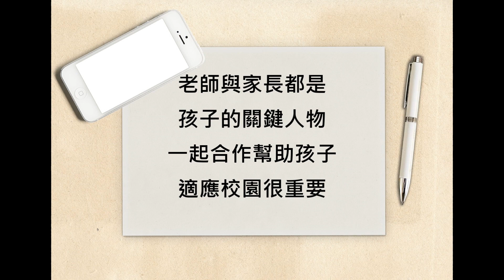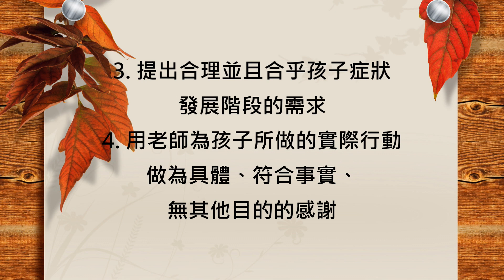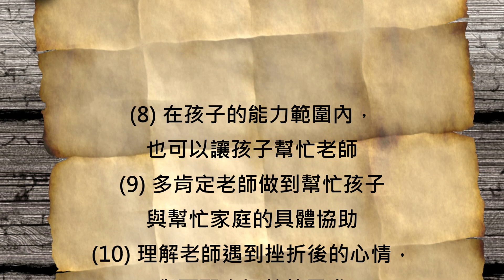【晶晶教養筆記】老師與家長溝通的6個小技巧!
老師與家長都是孩子的關鍵人物，一起合作幫助孩子適應校園很重要
老師對愛奇兒家長帶著想像，想要了解如何成為家長的助力
所以需要讓愛奇兒所處環境的互動對象，了解其特殊狀況與需求

一、親師溝通小技巧：

1.與老師溝通時，先預想自己要如何表達，並用簡單的方式說出來
2.希望老師幫忙孩子的方式要清楚、簡單、具體可行、步驟明確，或寫筆記提醒
3.提出合理並且合乎孩子症狀、發展階段的需求
4.用老師為孩子所做的實際行動，做為具體、符合事實、無其他目的的感謝
5.觀察老師的個性、期待與需求，與老師建立良好的互動關係
6.與關鍵人物(老師)要順利溝通，可以邀請另一位關鍵人物出面協助。例如:爸爸、輔導老師

二、找出雙贏的方式與好處：對孩子以及老師都帶來好處的方式

1.合理付出，有來有往：如果老師對家長有需要配合之處，也可以適度幫忙老師。
2.處理好自己的焦慮，它們可能是：表達不清楚、被拒絕、麻煩老師、老師不喜歡孩子…
(1)找正向、樂觀、給人希望感的對象聊聊
(2)找過去溝通順利的老師聊聊
(3)自我對話、調整對溝通的期望
(4)做好事先可以做的準備
3.建立合作的氣氛：
 (1)找雙方可安靜下來談話的時間
 (2)詢問老師休息或方便的時間
 (3)老師開放討論時間，例如：學校親師會
 (4)穩定雙方的心情，語氣溫和，不對老師過度期待
 (5)跟老師溝通孩子的需求時，不要超過三件，最重要的優先提出
 (6)不只說明孩子的困難，也要說明孩子的優勢
 (7)提出曾經試過有效的策略
 (8)在孩子的能力範圍內，也可以讓孩子幫忙老師
 (9)多肯定老師做到幫忙孩子與幫忙家庭的具體協助
 (10)理解老師遇到挫折後的心情，與可配合調整的需求
孩子在學校的學習，家長需要適時放手，讓孩子與所處環境的他人增加互動機會，
如此，家長也能擁有喘息的機會，照顧自己。